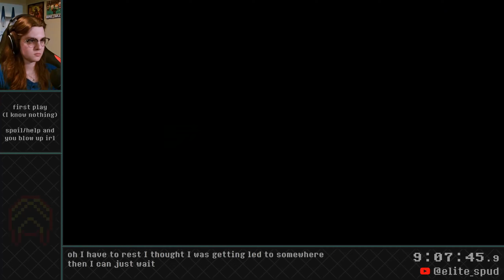[3] Xenoblade Chronicles 2 - Blind Playthrough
Gormotti galavanting